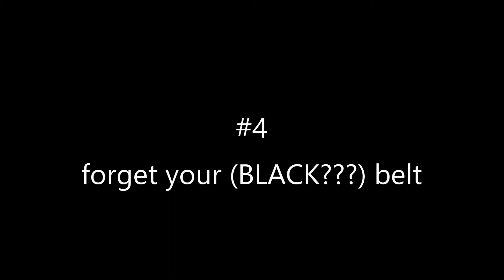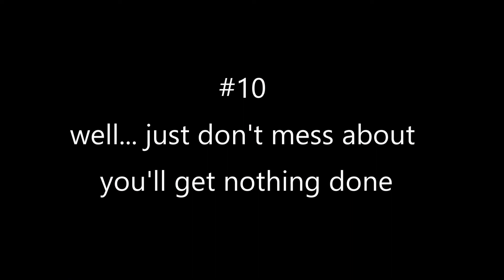10 THINGS YOU SHOULDN'T DO IN A DOJO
Please don't take this seriously :D I loved filming this, it was a lot of fun! Our first time doing something like this, so please don't be too brutal. Anyway, I hope you all enjoy this as much as we did filming this.

Joey Rumble & Our Psych - Assassin [ft. Stevyn]